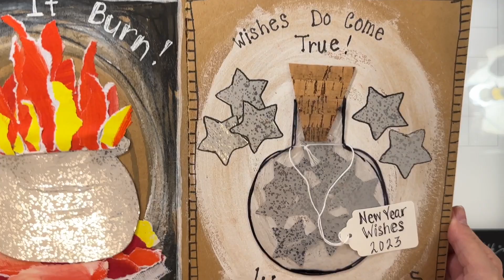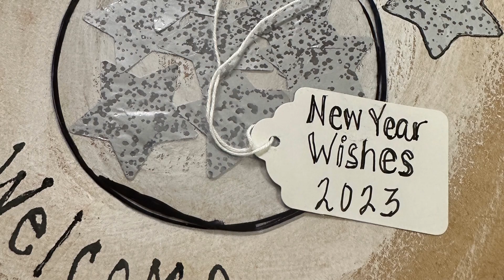Let Go to Make Room for The New Art Journal Spread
Happy New Year! I'm so glad to be back! This is my first art journal spread since returning from my England trip and I can't tell you how much I missed creating! I took art materials with me but didn't have a chance to create and when I did, well, I was exhausted. But, I did have fun and I will have a video up soon. This art journal spread idea is from a gal named Sara Jane over @Sarajaneartmagic and I am just in love with her style of art. Thank you, Sara Jane, I can't wait to get my Etsy order from you! So excited!

Supplies:
Dina Wakley Kraft Journal, large
Black acrylic paint, watered down thin
Bottle with needle nosed applicator
White Gesso
Silver gift wrap from my birthday present from my friend Caroline (I turned 55 in London, y'all!), Cardboard, price tag, paint brush
Pritt Glue stick (from the U.K., Poundland)
Tacky Glue
Mod Podge
My hot glue gun

Song: New Tomorrow